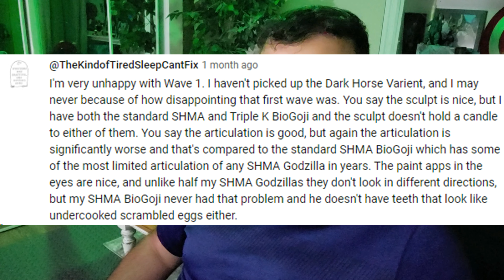Response to "Let's Talk About Super7 Godzilla Figures"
Steven made a great video discussing Super7's Toho license - let's dig even deeper into the discussion!